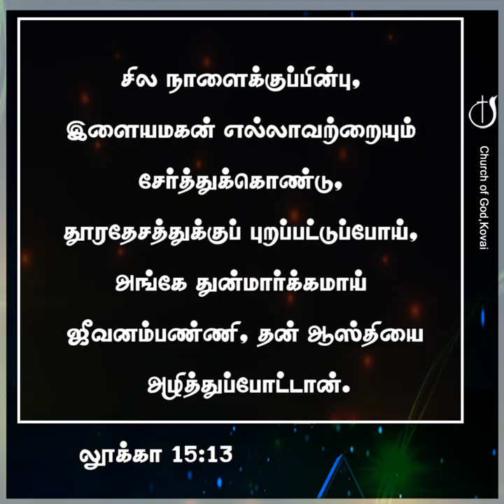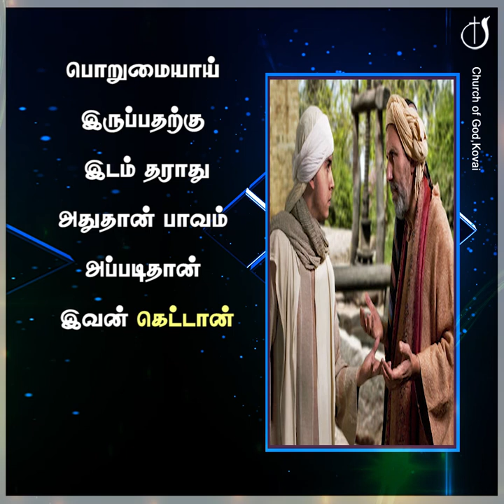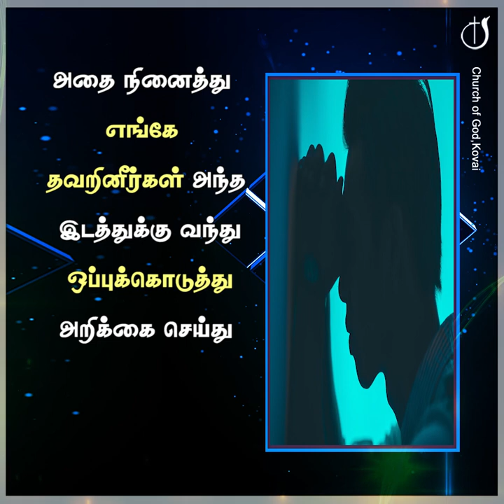அவசரமே ஆபத்து 20-02-2024 I PASTOR J YESU PAUL